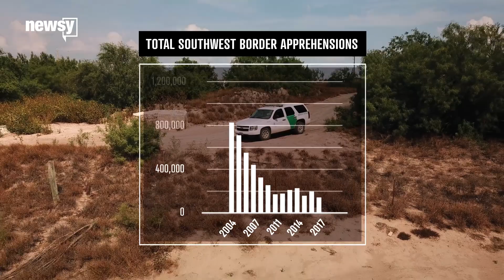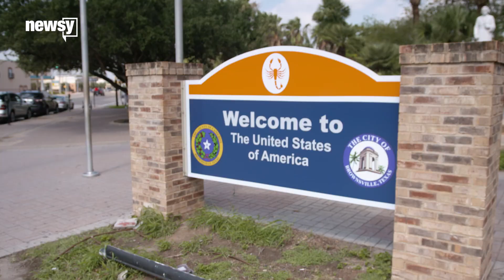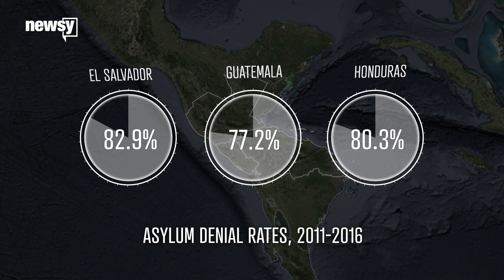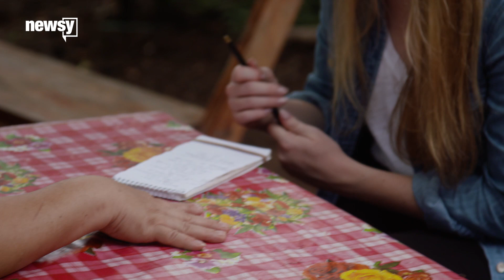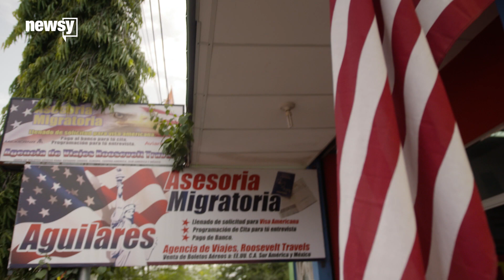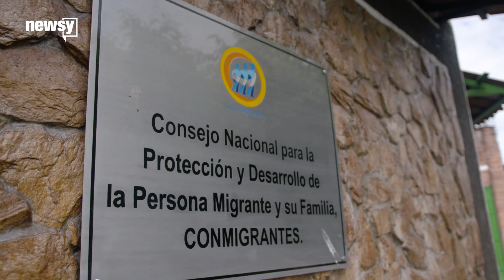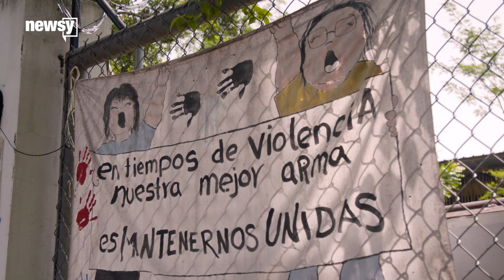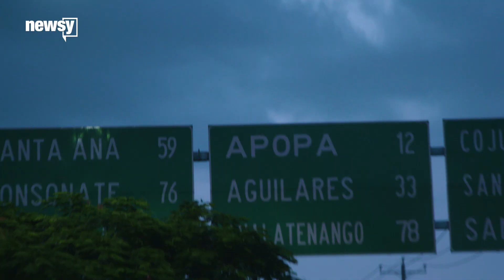Asylum: Beyond The Border Crisis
This special report follows the roots of the U.S. border crisis back to violence in Central America.